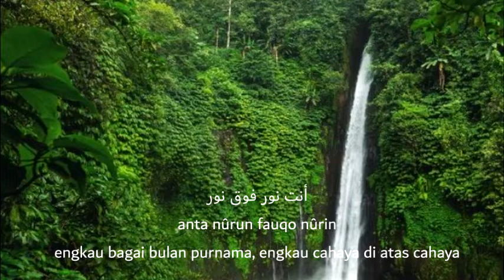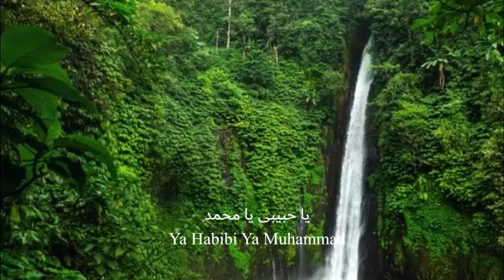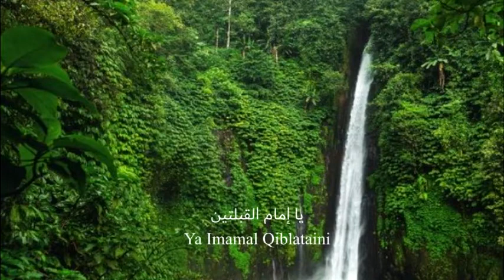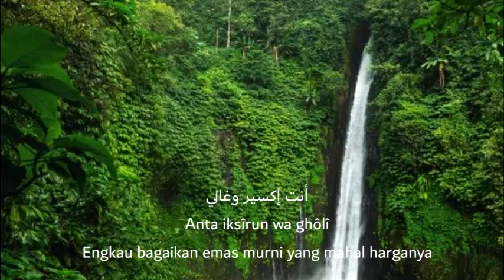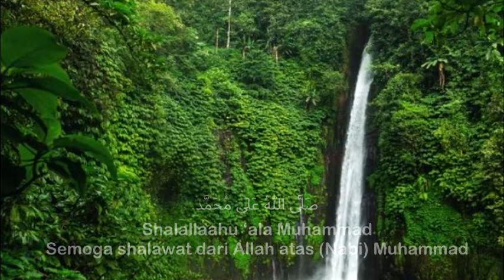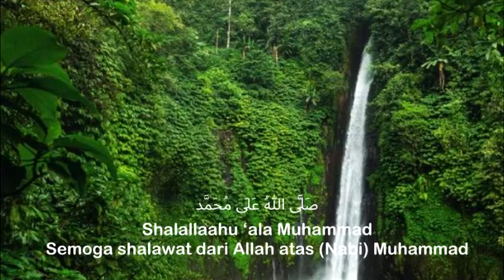Keajaiban Sholawat Jibril, Penarik Rejeki Paling Mustajab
Semoga dengan mendengarkan sholawat jibril ini Kita kelak akan mendapatkan syafaat dari baginda Rasulullah, diyaumil qiyamah nanti. Dan semoga kita selalu disehatkan badannya, diluaskan rezekinya, dimudahkan segala urusannya & dilunaskan hutang-hutang Ribanya. Aamiin Ya Robbal Alamin.
Lirik Sholawat Jibril Bahasa Arab, Latin Dan Terjemahan
صَلَّى اللهُ عَلَى مُحَمَّد
Shalallaahu ‘ala Muhammad
Semoga shalawat dari Allah atas (Nabi) Muhammad
صَلَّى اللهُ عَلَيْهِ وَسَلَّمَ
Shallallah alaihi wasallam
Semoga shalawat dan salam dari Allah atasnya (Rasulullah).
ﺃﻧﺖ ﺷﻤﺲ ﺃﻧﺖ ﺑﺪﺭ
Anta syamsun anta badrun
Engkau bagai matahari
ﺃﻧﺖ ﻧﻮﺭ ﻓﻮﻕ ﻧﻮﺭ
anta nûrun fauqo nûrin
engkau bagai bulan purnama, engkau cahaya di atas cahaya
ﺃﻧﺖ ﺇﮐﺴﻴﺮ ﻭﻏﺎﻟﻲ
Anta iksîrun wa ghôlî
Engkau bagaikan emas murni yang mahal harganya
ﺃﻧﺖ ﻣﺼﺒﺎﺡ ﺍﻟﺼﺪﻭﺭ
anta mishbâhush-shudûri
Engkaulah pelita hati
Busisness / Endorsement
GHIACOM TV
Dusun Jambu RT 19 RW 09 Desa Sidajaya
Kecamatan Cipunagara Kabupaten Subang
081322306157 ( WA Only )